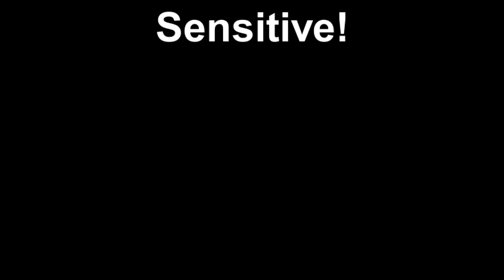Sensitive!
spider sense man